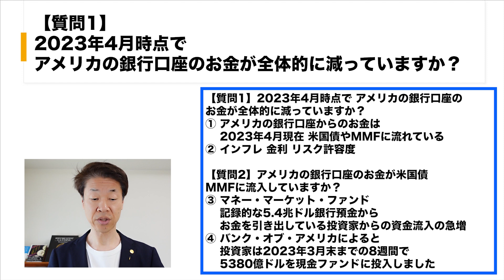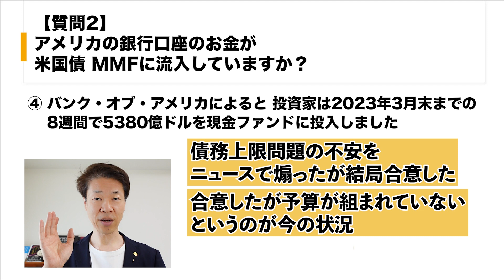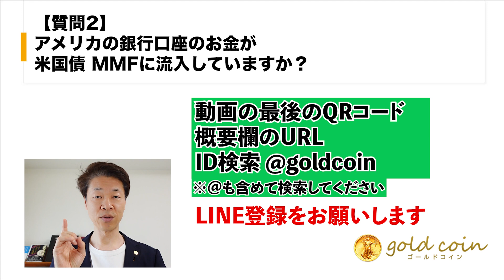【質問1】2023年4月アメリカ銀行口座のお金減っている？①お金は米国債やMMFに流れている②インフレ金利リスク許容度【質問2】米国債、MMFに流入③5.4兆ドル④バンク・オブ・アメリカ5380億ドル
【質問1】2023年4月、アメリカ銀行口座のお金減っている？①お金は米国債やMMFに流れている②インフレ金利リスク許容度【質問2】米国債、MMFに流入③5.4兆ドル④バンク・オブ・アメリカ5380億ドル

【目次】
00:00　オープニング
00:53　【質問1】2023年4月時点で、アメリカの銀行口座のお金が全体的に減っていますか？
01:16　①アメリカの銀行口座からのお金は、2023年4月現在、米国債やMMFに流れている
01:41　②インフレ　金利　リスク許容度
03:23　【質問2】アメリカの銀行口座のお金が米国債、MMFに流入していますか？
03:50　③マネー・マーケット・ファンド、記録的な5.4兆ドル銀行預金からお金を引き出している投資家からの資金流入の急増
05:03　④バンク・オブ・アメリカによると、投資家は2023年3月末までの8週間で5380億ドルを現金ファンドに投入しました。
06:12　まとめ

1.どんなアンティークコインを買えばいいのか？4つのルールとは？

2.アンティークコイン投資で300万円稼ぐ方法について、お話しします。

3.アンティークコイン投資を極める、失敗する人の大半は、〇〇がないまま投資を始めている

5.現役投資家に学ぶ賢い金と金貨の買い方 + アンティークコインの買い方